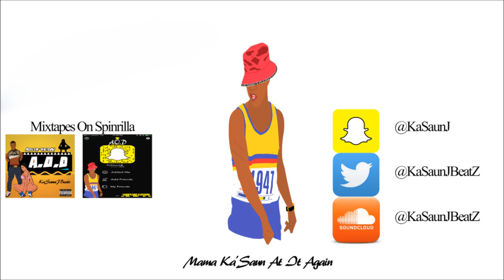DJ Khaled - I Got The Keys ft. Jay Z & Future ( Instrumental)